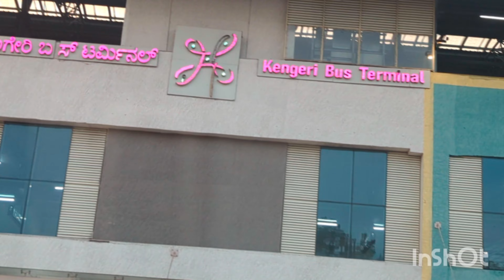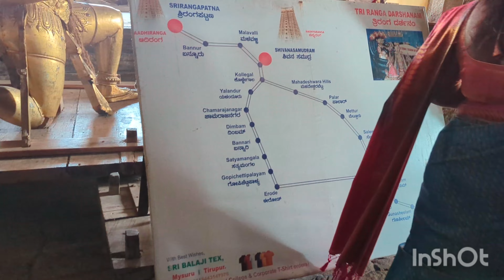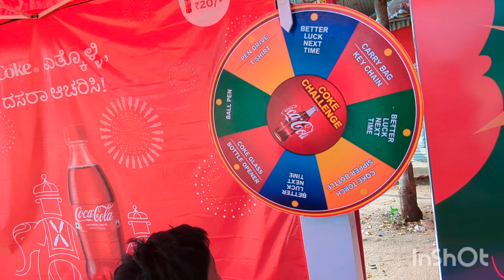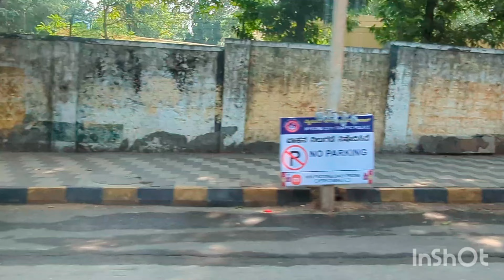very old historical temple Sri ranganathaswamy Mysore